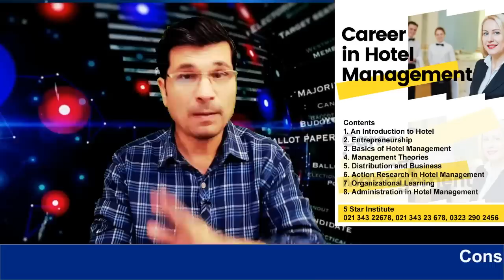Jobs In UK For Foreigners 2024 II 4 Easy Options II Urdu I Easy Visa